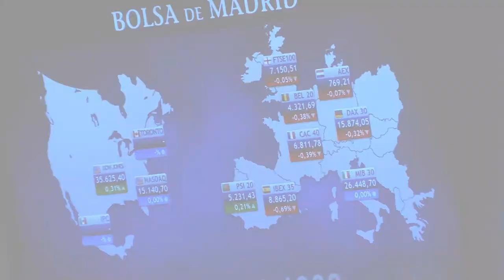📈🔻 Cierre bajista para el Ibex por la caída de las eléctricas tras las medidas del Gobierno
El Ibex 35 ha bajado un 0,41%, hasta 8.780 puntos, tras las fuertes revalorizaciones de la pasada jornada. Las eléctricas han sido el principal lastre después de que el Gobierno haya aprobado finalmente su "plan de choque" para abaratar la luz, que supone un hachazo de 2.600 millones de euros a las 'utilities'.